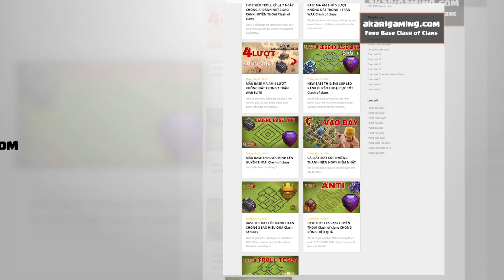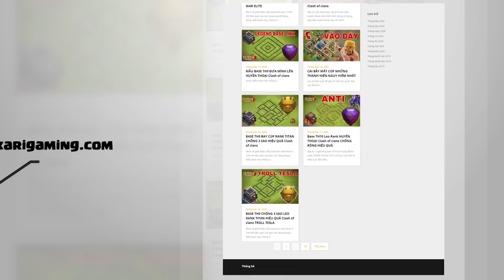UPDATE TOWN HALL 14 CHÍNH THỨC RA MẮT Clash of clans | Akari Gaming